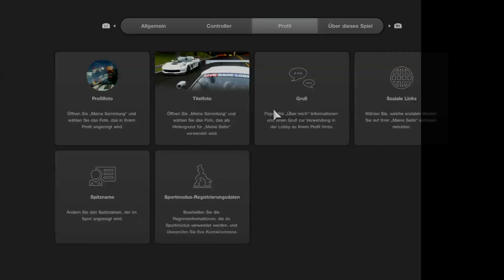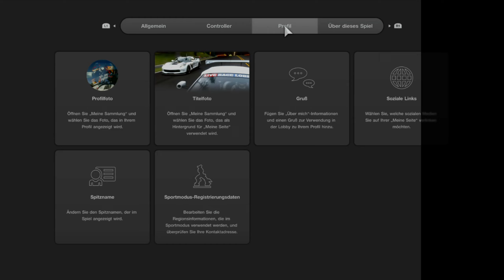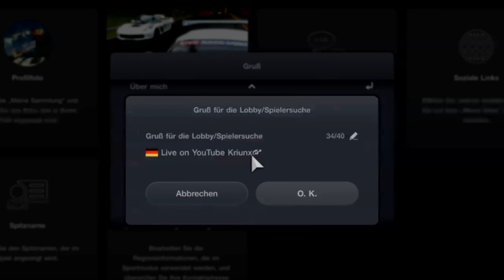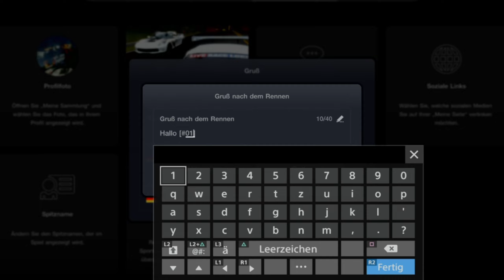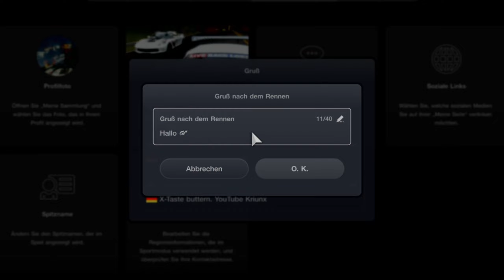Automatische Grüße an andere Lobby Spieler versenden in Gran Turismo 7 - ein kurzes Tutorial!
Für Online Rennen automatisierte Begrüßungstexte und Verabschiedungs Texte erstellen, inklusive Logos/Flaggen/Icons in Gran Turismo 7

0:00 Einleitung
0:22 Begrüßung
0:35 so funktionierts

Hier die komplette Codeliste.

[#01] [#8193] Gran Turismo Logo
[#04] [#8196] Polyphony Digital Logo
[#10] [#8202] PlayStation Logo
[#11] [#8203] PSN Logo
[#12] [#8204] PS4 Name
[#13] [#8205] PSN Name
[#14] [#8206] PS Store Logo
[#15] [#8207] PS Plus Logo
[#16] [#8208] PSN Logo (Classic)
[#20] [#8212] Circle Button
[#21] [#8213] X Button
[#22] [#8214] Triangle Button
[#23] [#8215] Square Button
[#24] [#8216] Circle Button (2)
[#25] [#8217] X Button (2)
[#26] [#8218] Triangle Button (2)
[#27] [#8219] Square Button (2)
[#30] [#8222] L1 Button
[#31] [#8223] L2 Button
[#32] [#8224] R1 Button
[#33] [#8225] R2 Button
[#34] [#8226] L3 Button
[#35] [#8227] R3 Button
[#36] [#8228] Left Stick Icon
[#37] [#8229] Right Stick Icon
[#38] [#8230] L3 Button (2)
[#39] [#8231] R3 Button (2)
[#40] [#8232] D-Pad Left
[#41] [#8233] D-Pad Right
[#42] [#8234] D-Pad Up
[#43] [#8235] D-Pad Down
[#44] [#8236] All D-Pad
[#45] [#8237] D-Pad Up & Down
[#46] [#8238] D-Pad Left & Right
[#60] [#8252] Honda Official Licensing Product
[#61] [#8253] Acura Official Licensing Product
[#62] [#8254] Ferrari Official Licensing Product
[#63] [#8255] Pirelli Tires
[#66] [#8258] Logitech (with a G on the left)
[#67] [#8259] Logitech (with a G on the right)
[#68] [#8260] Volkswagen Official Licensing Product
[#69] [#8261] Nissan Official Licensing Product
[#70] [#8262] DTS Digital Surround
[#71] [#8263] Dolby Digital
*[#72] [#8264] Lotus Cars Official Licensing Product (2)
*[#73] [#8265] Speedtree Logo (2)

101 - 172 are all flags with color.
[#150] [#8342] Polyphony Digital
[#156] [#8348] Qutar
[#167] [#8359] Chinese Taipei
[#168] [#8360] Ukraine
[#169] [#8361] Internet (Flag)

Weitere Videotitel die eine KI vorgeschlagen hat.
Welcher gefällt dir?
1. "Gran Turismo: Automatische Grüße an andere Spieler senden!"
2. "Gran Turismo: Automatische Grüße an andere Spieler leicht gemacht!"
3. "Gran Turismo: Automatische Grüße versenden in nur wenigen Schritten!"
4. "Gran Turismo: Automatisierte Grüße an andere Spieler senden - einfach erklärt!"
5. "Gran Turismo: Automatische Grüße an andere Spieler senden - Schritt für Schritt erklärt!"
6. "Gran Turismo: Automatisierte Grüße an andere Spieler leicht gemacht!"
7. "Gran Turismo: Automatische Grüße an andere Spieler versenden - ein kurzes Tutorial!"
8. "Gran Turismo: Automatisierte Grüße an andere Spieler einfach erklärt!"